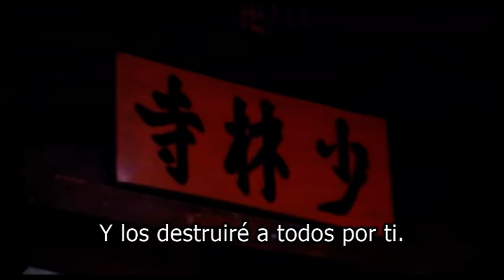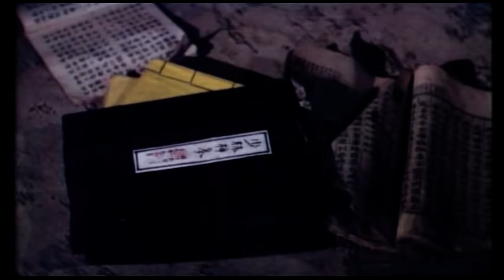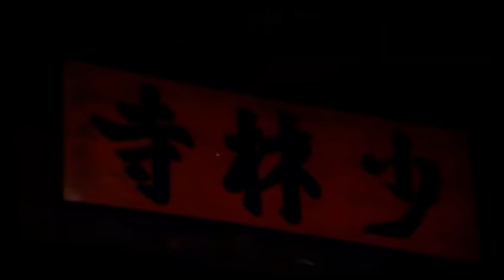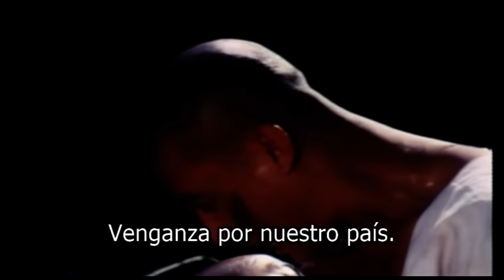Wu Tang Collection - Shaolin the Blood Mission (Subtitulado en español)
Directora: Park Woo-Sang
Reparto: Suen Kwok-Ming, Hwang Jang-Lee, Ho Kei-Cheong, Poon Cheung, Won Jin.
Hay muchos rebeldes que todavía intentan resistir el movimiento Ching. Hwang Jang Lee toca un Ching, bajo las órdenes del gobernador manchú, para encontrar las páginas restantes de un registro con todos los nombres de los rebeldes y, al mismo tiempo, mata a todos los rebeldes. Gran película que retrata bien la vida de Shaolin.
Director: Park Woo-Sang
Cast: Suen Kwok-Ming, Hwang Jang-Lee, Ho Kei-Cheong , Poon Cheung, Won Jin

There are plenty of rebels still trying to resist the Ching movement. Hwang Jang Lee plays a Ching, under Manchu Governor's orders, to find the remaining pages of a register with all the rebel's names while at the same time, killing all the rebels. Great movie that portrays Shaolin life well.